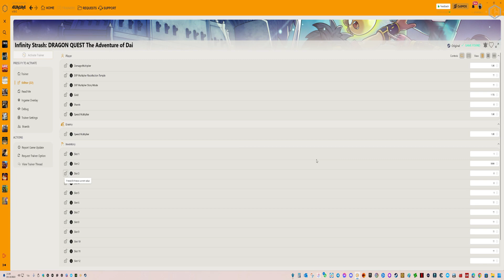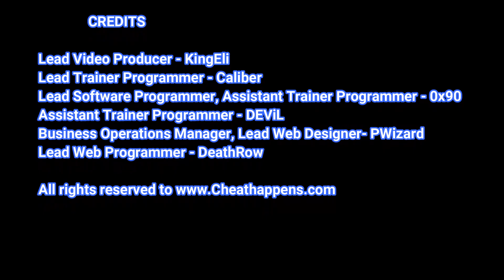Infinity Strash: DRAGON QUEST The Adventure of Dai Trainer Cheats + 50 Mods (Invulnerable & More)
Invulnerable
Unlimited Health
No Skill Timeout
Unlimited Unique Skill
Super Damage
Unlimited Gold
& More